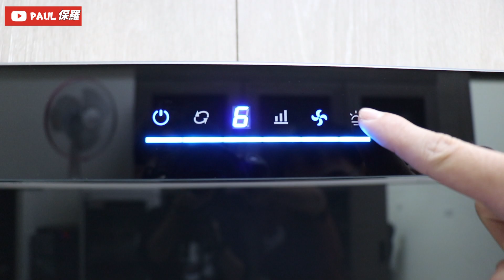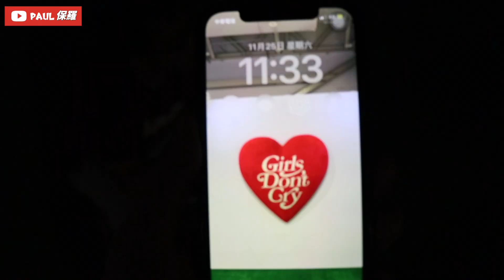超震撼！國中好友千萬透天開箱｜驚人內裝曝光 【Paul's Unboxing】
【時間軸】
0:00 開頭
0:46客廳
3:00廚房
3:52電競房
4:34主臥
5:07客臥
5:34 3F
6:51陽台

Greetings! YouTube Fans!
今天要帶大家看一個特別的影片，最近接到一位國中同學的邀請，畢業已經十多年了，竟然有機會邀請我去他家開箱他新買的透天厝！地點就在嘉義市西區，而這套透天的總價居然超過1XXX萬！真的是讓我非常好奇，所以我當然答應了他的邀請。接下來，就讓我們一起揭開神秘的面紗，一探這個國中同學的奢華新家吧！
Recently, I received an invitation from a middle school classmate whom I haven't seen in over a decade. He invited me to his new house for an unboxing of his luxurious townhouse! The location is in the West District of Chiayi City!
It's been a long time since we last met, and I couldn't resist the curiosity, so I gladly accepted his invitation. Now, let's together unveil the mystery and enjoy the video!